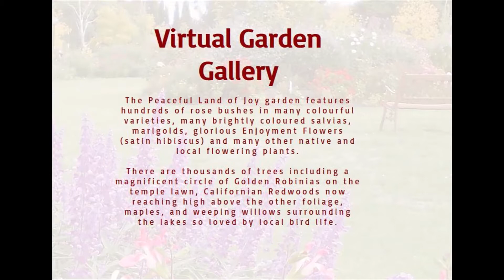Tibetan Buddhist Society Virtual Garden Gallery Tour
The Peaceful Land of Joy garden at the Tibetan Buddhist Society (Melbourne, Australia) features hundreds of rose bushes in many colourful varieties, many brightly coloured salvias, marigolds, glorious Enjoyment Flowers (satin hibiscus) and many other native and local flowering plants.

​There are thousands of trees including a magnificent circle of Golden Robinias on the temple lawn, Californian Redwoods now reaching high above the other foliage, maples, and weeping willows surrounding the lakes so loved by local bird life.